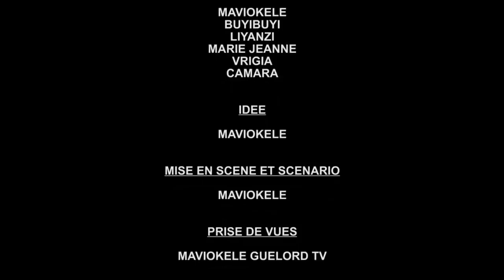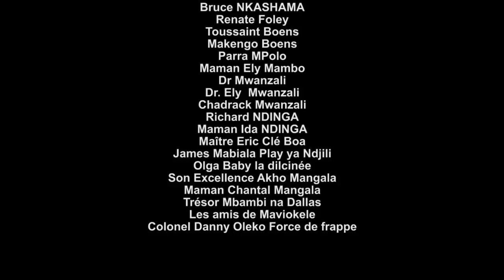YA BUYI SAKANA NA BANGO | GAG CONGOLAIS 2022 | MAVIOKELE, BUYIBUYI, LIYANZI, MARIE JEANNE...